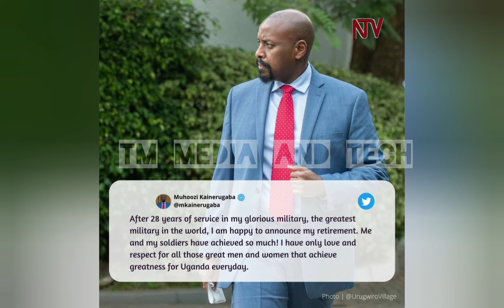X wa Brisher Kash,prince Jack ayiimbye oluyiimba-muhoozi kainerugabba anyuse amaggye-Bobi wine akya.